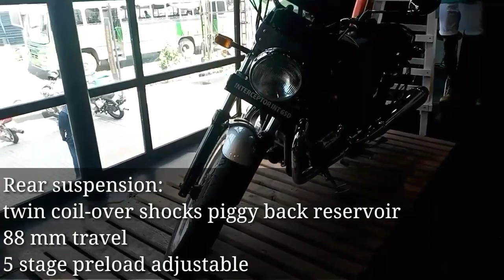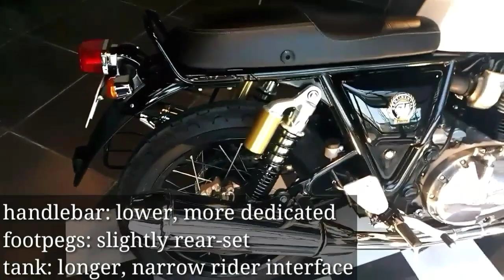Royal Enfield continental GT 650 & Interceptor 650 complete reviews in malayalam